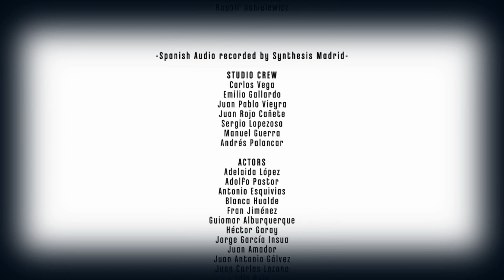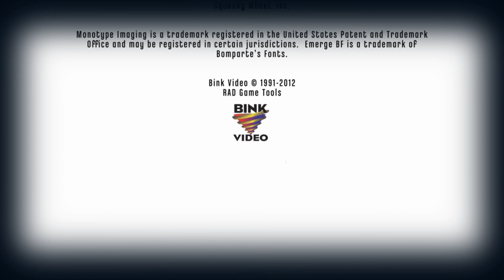Dishonored: The Brigmore Witches - Episodio 5: Delilah Copperspoon, su última obra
Hola dromedarios. Terminamos el juego, por fin, esta vez encerrando en su propio ritual a Delilah Copperspoon y evitando que sea la emperatriz en lugar de Emily Kaldwin. :P